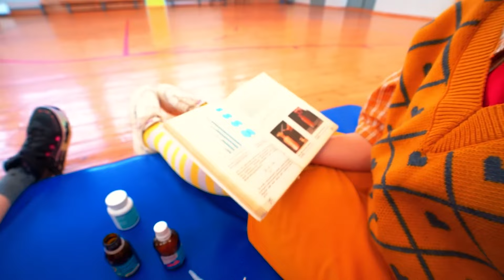Gazdag iskolások testet cseréltek 😱 Ki a hibás ezért? | HARASHOW Hungarian vicces sorozat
A tinédzserek vicces kalandjai folytatódnak! Ezúttal gazdag iskolások cseréltek testet! Mi vár rájuk ezután, és ki a hibás? Vicces sorozat tinédzserekről 🌈 Előző videó